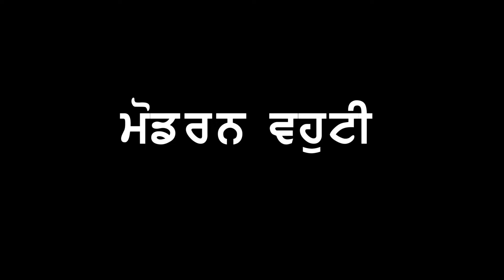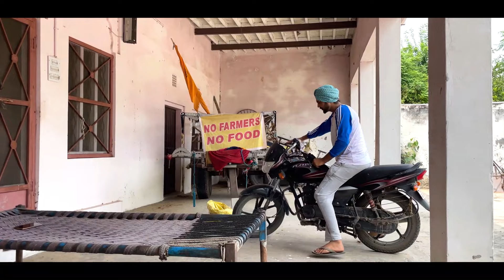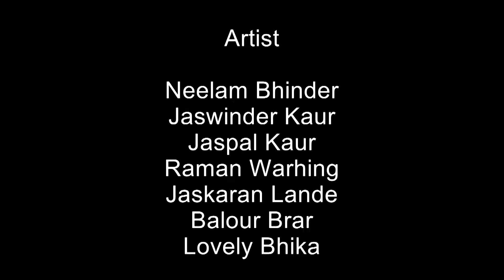Modern Vahuti || ( ਮਾਡਰਨ ਵਹੁਟੀ ) Tiwana Production || HD Movie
Movie  || ਮਾਡਰਨ ਵਹੁਟੀ
Modern vahuti

Casting -  Sikander singh,  Neelam bhinder,  Gill kamal,  balaur singh  & Jaskaran Lande

Story _ Jaskaran Lande

edit & CEMRA  _ Tiwana Studio

producer _ Sikander singh

Label & COPYRIGHTS  _ Tiwana Production